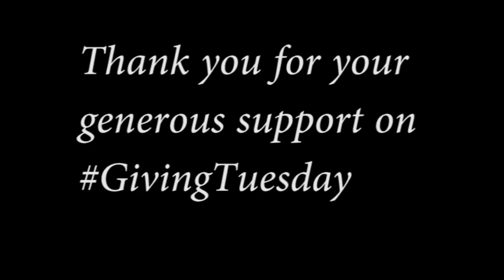Thank You and Merry Christmas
With gratitude for your generous support on GivingTuesday! Compliments of the O'Connell Singers.